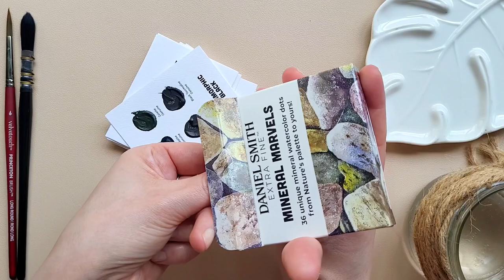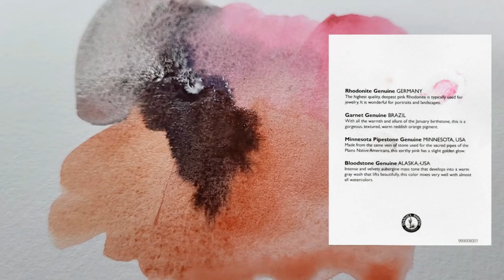Nature's Watercolor: Daniel Smith Dots Review + Painting Inspiration with Rockin' Red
Hi there! In today's video, I've prepared an unboxing and swatching of beautiful Nature's watercolor dots from Daniel Smith - Mineral Marvels. Join me as we take a closer look at one of the 9 mineral dot cards with unique four colors - "Rockin Red". I'll also demonstrate how to use it by painting a tropical Protea flower as painting inspiration with a limited palette.

➤ Daniel Smith Extra Fine Watercolor Paint, Mineral Marvels, Contains 36 Unique Mineral Watercolor dot Samples from Nature's Palette

➤ BEE CREATIVE 100% COTTON Watercolor paper 140 Ib (300 gsm)
➤ Watercolor Brush "Princeton Velvetouch" Round, №6
➤ ARTEGRIA Watercolor Brush Set - Sizes 2, 6 - Round
➤ Watercolor Palette (Leaf)

👉 Watch previous watercolor tutorials